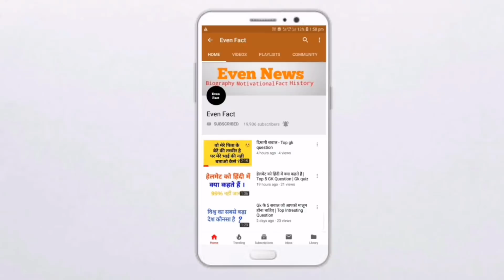हैरान रह जाओगे, वेश्यावृत्ति की भारत मे शुरुआत कैसे हुई